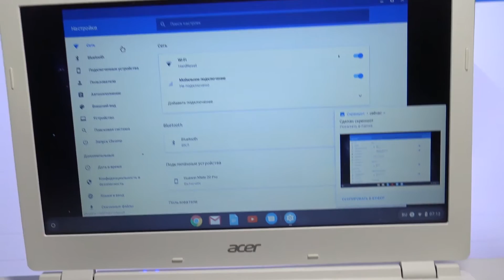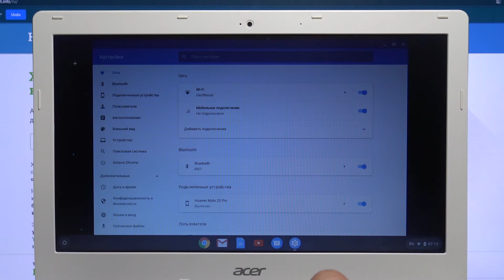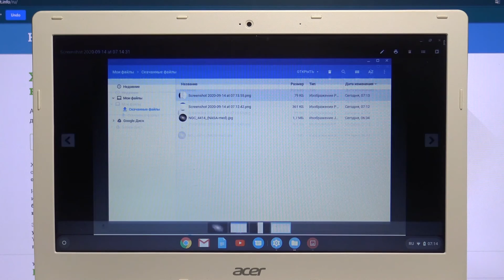ACER Chromebook 13 — Как правильно сделать снимок экрана на Chrome OS?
Скорее всего вы здесь потому что не знаете как сделать скриншот ACER Chromebook 13. Это не проблема! Вам стоит всего лишь запустить это видео. В нём мы покажем и расскажем как сделать снимок экрана на ACER Chromebook 13, работающий на Chrome OS, всего за пару простых шагов.

Как сделать снимок экрана на ACER Chromebook 13? Как на ACER Chromebook 13 сделать скриншот? Как сохранить в галерею изображение экрана на ACER Chromebook 13? Как сделать скриншот на Chrome OS?